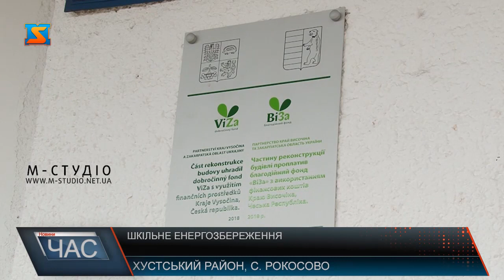На Хустщині продовжуються ремонтні роботи в навчальних закладах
Рокосівська школа здана в експлуатацію ще у 1974 році і з тих пір вікна та двері на ній не мінялися. Звичайно, за 4-ти десятки років вони стали трухлявими та вже випускали тепло на вулицю. Тому про енергозбереження в приміщеннях_ й мови бути _ не могло.  Тільки в 2011-му частково вікна замінили, однак не на основному навчальному корпусі, а в їдальні та спортивній залі. Відтак більше сотні віконних рам ще чекали на свою чергу по заміні і таки дочекалися.Проект реалізували у два етапи і мав він 4-ри джерела фінансування: державний, обласний, районний бюджети та чеських партнерів з краю Височіна. Восени торік _провели першу чергу робіт і замінили переважну частину старих вікон. На це витратили 1 млн. гривень і, поза як перша частина проекту була спільною з чехами, то відповідно до умов співпраці цю суму поділили пополам_ між Височіною та органами місцевого самоврядування.Економія коштів та енергоресурсу не єдина перевага, адже педагогічному колективу та учням, до слова, яких тут нараховується майже чотирьохсот, стало комфортніше працювати та навчатися. А це – головне.Власне, на початку березня завершено другу чергу проекту. Вона обійшлася у 500 тисяч. І нині _можна стверджувати той факт, що всі вікна і двері на Рокосівській ЗОШ_ нові. Аби таки закрити питання енергозбереження повністю, потрібно ще замінити дах на спортзалі та їдальні, а також _систему опалення в закладі. Над цим вже активно працюють, тож шкільне оновлення тут матиме продовження.